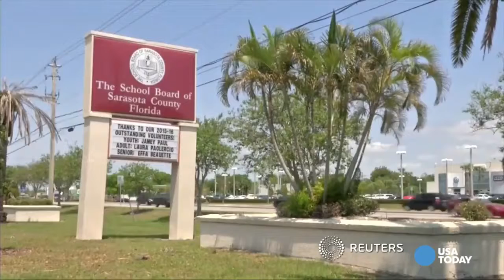NEWS | Supreme Court strikes blow to transgender community movement